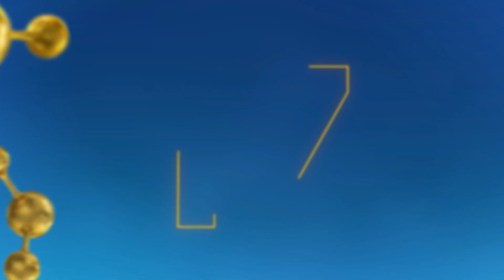Ministerial address by H.E. Saad Sherida Al-Kaabi at the 17th Annual GPCA Forum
Ministerial address by H.E. Saad Sherida Al-Kaabi, Minister of State for Energy Affairs, Qatar, and President & CEO, QatarEnergy, during the opening ceremony of the 17th Annual GPCA Forum on 3 December 2023.